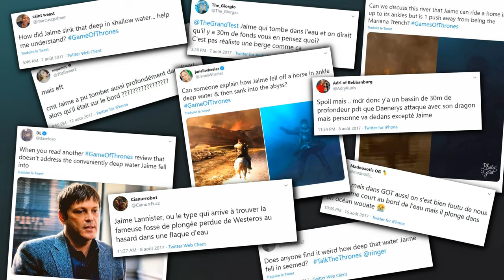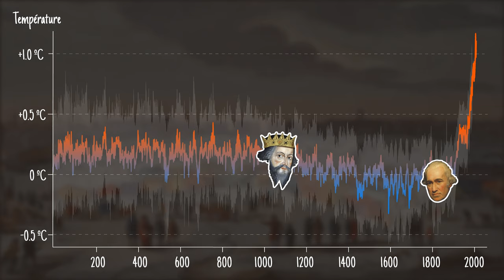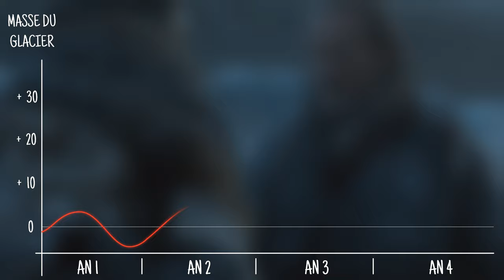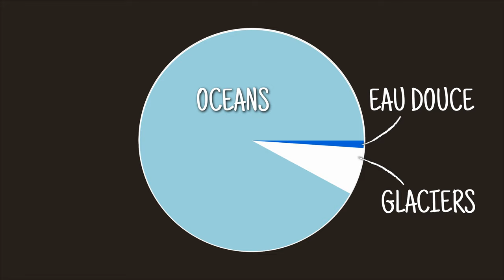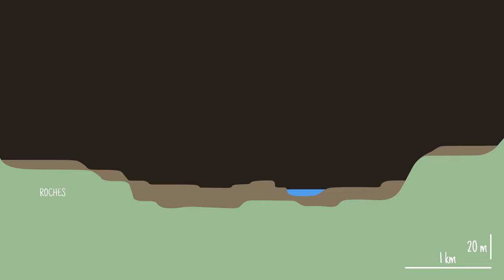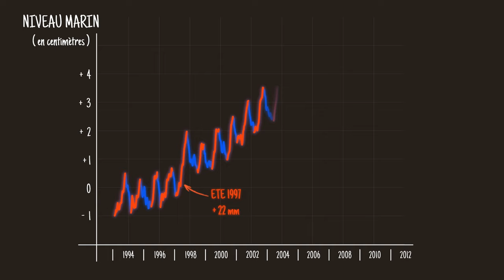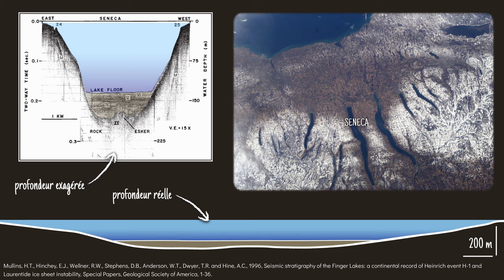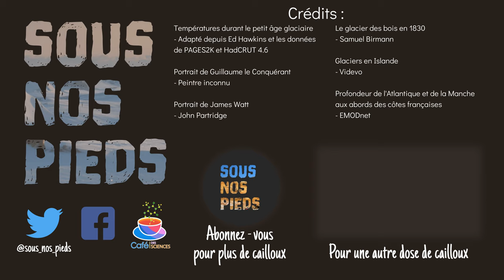Westeros : sculptée par ses paléoclimats ? - Sous Nos Pieds #9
Une rivière peut-elle cacher de profondes fosses de plongées aux bords si abrupts ? Les longs hivers de Game of Thrones ont-ils sculpté les paysages de Westeros ? Partons explorer ce qui se cache au fond des côtes Atlantiques, près des Grands Lacs américains, ou sous la mer du Nord pour mieux comprendre la géologie de Westeros.

Si vous souhaitez savoir comment on fait pour imager l'épaisseur des sédiments qui ont rempli les paléovallées, comme montré ici pour la Gironde ou le Finistère, je vous conseille de commencer par la vidéo et/ou les articles suivants :

Pour approfondir les différents aspects traités dans cet épisode, vous pouvez commencer par ces publications :

Pour écouter son remix synthwave composé spécialement pour l'épisode, c'est par

Chapitres :

00:00 Introduction
01:02 L'origine des hivers
03:29 Le petit âge glaciaire
05:18 Surfaces blanches et albédo
06:03 Le dernier maximum glaciaire
07:14 L'érosion des paléorivières
08:40 La formation des estuaires
11:05 Des vallées sous les glaciers
13:00 Comment les glaciers ont sculpté Westeros

Merci à David Benioff et D. B. Weiss d'avoir écrit une scène involontairement propice à parler de géologie.

Je remercie également Pierre Bobiet pour son magnifique travail sur le mixage audio, ainsi que Mélanie Fenaert et Florian Lapalus pour leur relecture.